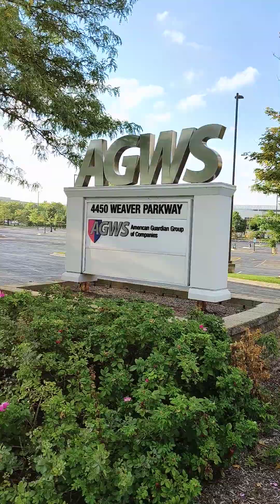Beautiful Walkway Sceneries in Warrenville, Chicago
Had a walk around my stay in Warrenville, Chicago. The sceneries were beautiful, thought of sharing it to our viewers :-) Comment out whether you guys like it or not..